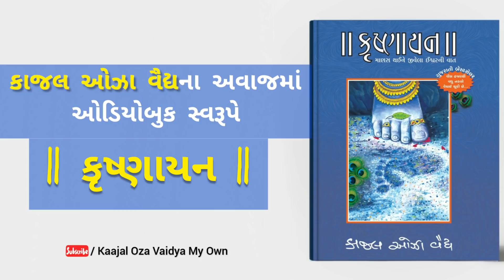કૃષ્ણાયન - માણસ થઈને જીવેલા ઈશ્વરની વાત || Kaajal Oza Vaidya || Latest Audio-book || Part - 01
Kaajal Oza Vaidya – A brand name in Gujarati literature. A youth icon and an inspiration for many women. Kaajal has inherited the vocabulary and clarity of thoughts from her father Digant Oza – a renowned journalist, respected for his sharp views and ethical contribution to Gujarati journalism, and the media world at large, for more than five decades. Kaajal’s writing is honest and upfront. Her contemporaries have witnessed her phenomenal growth within a short span of time. While she had already made a noteworthy debut with her first short story collection in 2005, Kaajal became extremely popular when her very first novel ‘Yog-Viyog’ was serialized in Chitralekha – a leading Gujarati weekly.